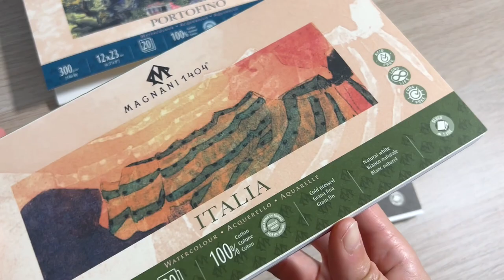3 idées d'aquarelle facile à réaliser sur le papier aquarelle Magnani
Résultat du test des 3 papiers Aquarelle Magnani ( Grain Torchon, Grain fin et grain satin ) avec l’aquarelle Gansai Kuretake et le brush Pitt artist pen Faber Castell

Pour les 3 illustrations j’ai réalisé le même dégradé pour pouvoir comparer les 3 types de papier. Les différents papiers ont une très bonne tenu et font très bien ressortir les pigments de l’aquarelle mais j’ai pu constater une différence de pigmentation entre les papiers aquarelles grain fin / grain torchon et le papier aquarelle grain satin. Le papier grain satin est plus adapté par rapport aux 2 autres papiers de combiner l’aquarelle avec d’autres techniques ( comme les crayons ).

J’ai aussi utilisé le brush Pitt artist pen Faber Castell que j’avais reçu le mois dernier de la part du @le_geant_des_beaux_arts . Le brush s’adapte très bien sur les 3 types de papier. La forme du brush permet à la fois de couvrir de grande surface comme de travailler les détails.

La vidéo complète des 3 illustrations sera disponible ce week-end sur youtube.

Papier Aquarelle Magnani à retrouver sur @le_geant_des_beaux_arts

si vous aimez cette vidéo n'hésitez pas à me suivre sur youtube et :